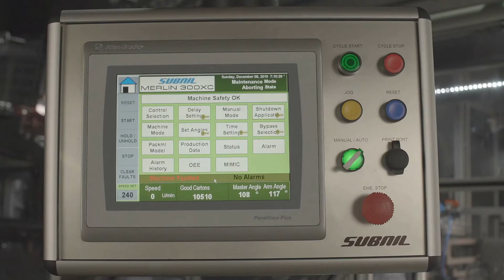MERLIN 300XC Horizontal Cartoner for tubes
Vectacraft's MERLIN 300XC horizontal cartoner can be linked with any tube-filling machine, even having multiple heads.

Besides cartoning 300 cartons/minute; not even one less, it is polycarbonate-guarded all around and completely see-through. It meets CE and UL norms just like all Vectacraft cartoners & bundlers. Safety, mechanical & electrical both, is one of the important features we pay attention to, while building our machines.

With an extra-long, powered, conveyor for stacking cartons, the operator will never be stressed about replenishing at a regular rate.

Vectacraft believes in total automation and hence every product that we handle has to have an in-feed transfer system adapted to the primary packing machine.